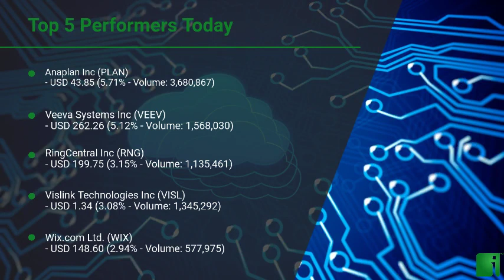InvestorChannel's Cloud Software Watchlist Update for Monday, December, 06, 2021, 16:00 EST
Watchlist Companies:
- Anaplan Inc (PLAN) USD 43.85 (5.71%)\n- Veeva Systems Inc (VEEV) USD 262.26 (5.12%)\n- RingCentral Inc (RNG) USD 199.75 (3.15%)\n- Vislink Technologies Inc (VISL) USD 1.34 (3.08%)\n- Wix.com Ltd. (WIX) USD 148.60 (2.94%)\n- Upland Software Inc (UPLD) USD 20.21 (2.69%)\n- Five9 Inc (FIVN) USD 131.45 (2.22%)\n- Okta Inc (OKTA) USD 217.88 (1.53%)\n- Shopify Inc (SHOP) USD 1,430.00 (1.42%)\n- Twilio Inc (TWLO) USD 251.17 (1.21%)\n- Atlassian Corporation PLC (TEAM) USD 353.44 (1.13%)\n- Zoom Video Communications Inc (ZM) USD 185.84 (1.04%)\n- Adobe Inc (ADBE) USD 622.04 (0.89%)\n- Workday Inc (WDAY) USD 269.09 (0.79%)\n- ServiceNow Inc (NOW) USD 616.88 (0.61%)\n- Salesforce.com Inc (CRM) USD 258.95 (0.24%)\n- HubSpot, Inc. (HUBS) USD 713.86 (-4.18%)\n- Cloud Nine Web3 Technologies Inc. (CNI.CN)  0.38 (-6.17%)\n- Moovly Media Inc (MVY.V) CAD 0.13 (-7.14%)\n